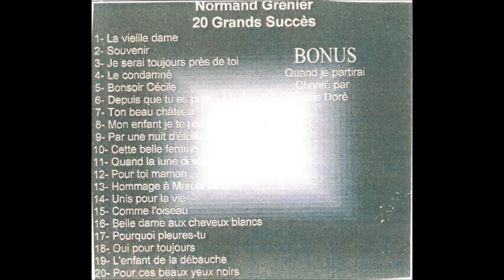Norman Grenier la veille dame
Norman Grenier chante la vielle dame sortie sur son album 20 grands succès.